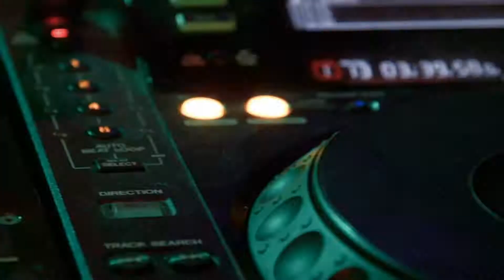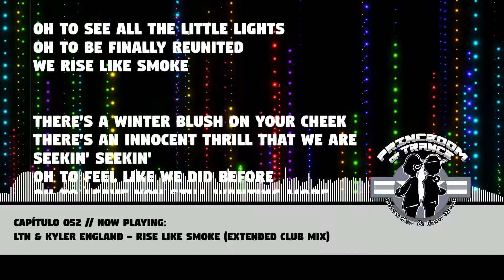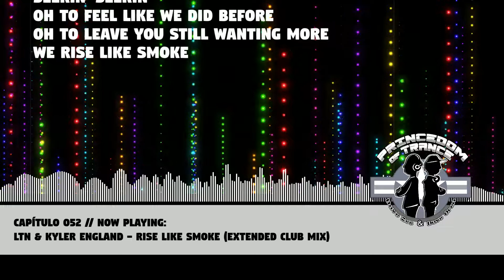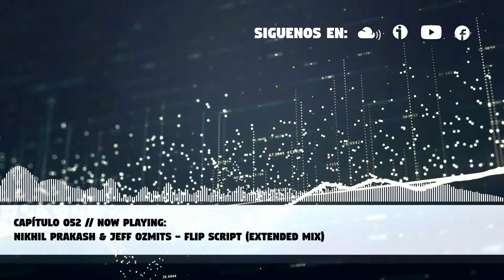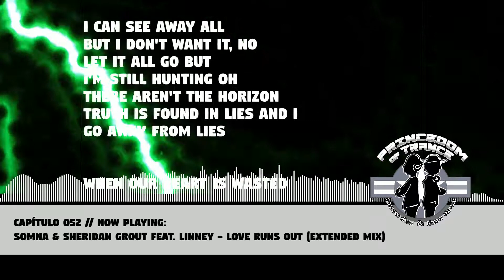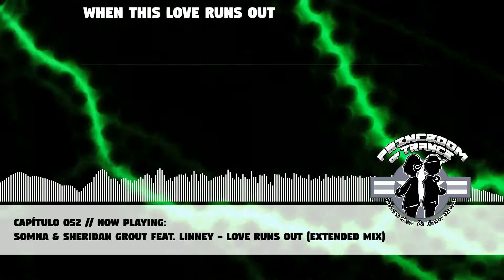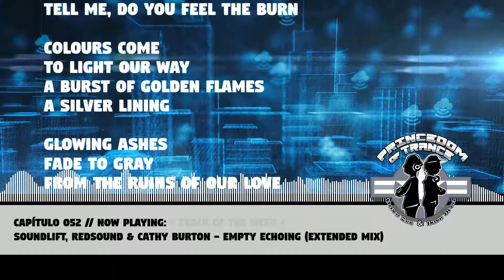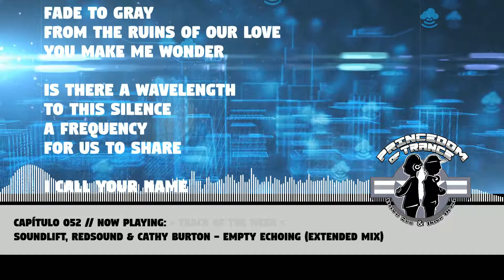Princedom Of Trance 052 (Parte 1) // Programa de radio trance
Capítulo 052 del radio show semanal dedicado a música Trance y géneros relacionados. Presentado por Dave Zee & Dave Oren in session.

Tracklist:
0:00:00 Princedom Of Trance - Intro Theme
0:00:48 LTN & Kyler England - Rise Like Smoke (Extended Club Mix)
0:06:10 Nikhil Prakash, Jeff Ozmits - Flip Script (Extended Mix)
0:11:47 Bigtopo & Omar Diaz - The Test (Extended Mix)
0:16:09 Somna & Sheridan Grout & Linney - Love Runs Out (Extended Mix)
0:21:18 Orjan Nilsen - Reminiscence (Extended Mix)
0:25:52 DIM3NSION & DJ Nano - Santa Monica (Extended Mix)
0:31:00 Soundlift, Redsound & Cathy Burton - Empty Echoing (Extended Mix)
0:36:02 Marco V - Dust (Original Mix)
0:40:23 Papulin feat. Maria Milewska - Paper Boats (Uplifting Mix)
0:45:43 Stoneface & Terminal - Mind Games (Extended Mix)
0:51:16 DRYM - Cougar (Extended Mix)
0:55:02 Edelways & Colonial One feat. Angel Falls - Above All (Extended Mix)

[Copyright de sus respectivos autores/discográficas].
Solo para propósito divulgativo.